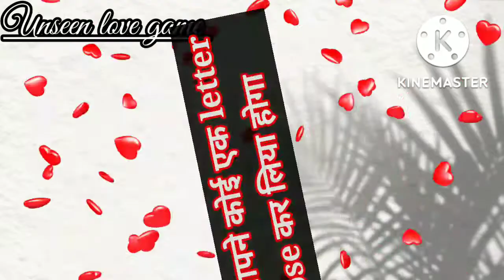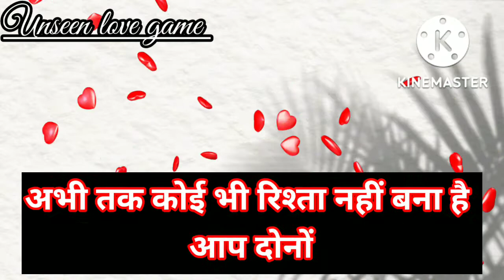apdono ke bich kaun sa rishta banne laga hai l lover l friendship